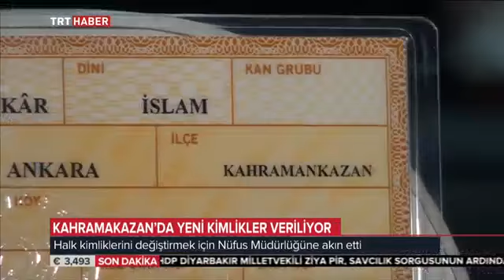TRT Haber Memleketten Haber Var Kahramankazan'da yeni kimlikler veriliyor